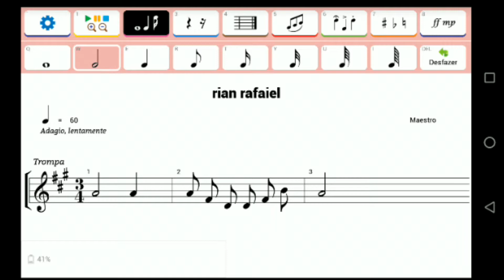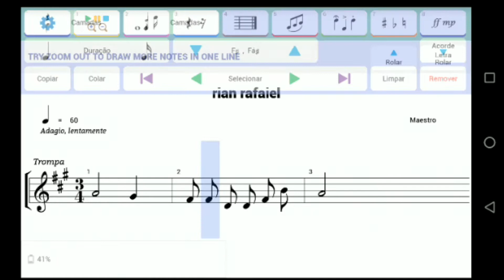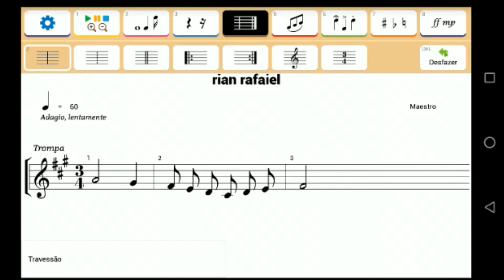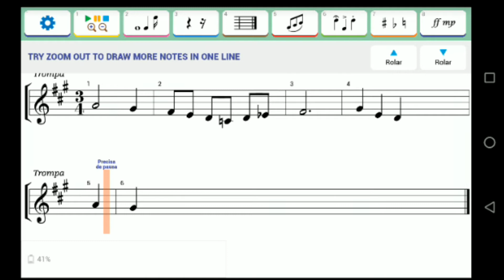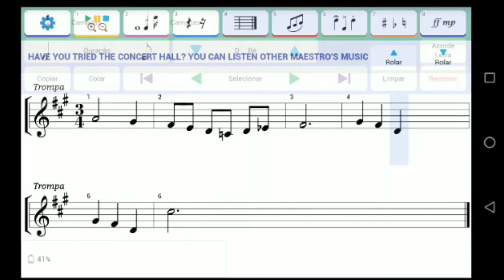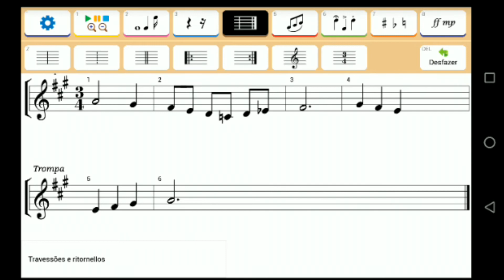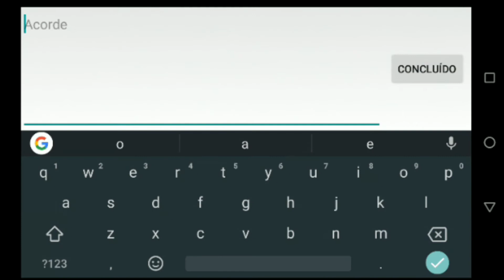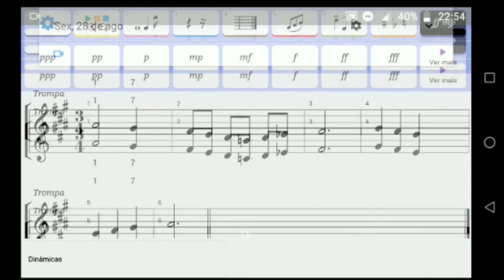2 - Escrevendo o solfejo (app Maestro)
Nessa aula falo sobre como escrever o seu solfejo e exportá-lo no editor de partitura para android  "Maestro".